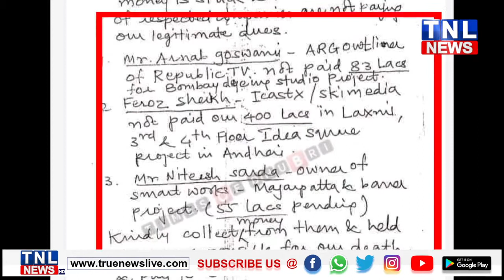গ্ৰেপ্তাৰ অৰ্ণৱ গোস্বামী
অগণতান্ত্ৰিকভাৱে গ্ৰেপ্তাৰ কৰা হৈছে অৰ্ণৱ গোস্বামীক

গণতন্ত্ৰক হত্যা কৰিছে মহাৰাষ্ট্ৰ চৰকাৰে

আত্মহত্যাত উচতনি দিয়াৰ অভিযোগ গ্ৰেপ্তাৰ অৰ্ণৱ

অসন্তুষ্টি ব্যক্ত কৰিছে শাসকীয় বিজেপিয়ে